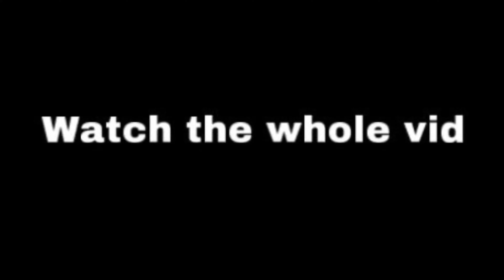DELIRIUM GRINDER MOVEMENT | MW SND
Related SnD Goats (Check them out): Ivfps, Swahy, GravyArtworks, Beyondz, Crxs, Voey, Teztn, Iq Rouge, scythe iv, kelv, skelz, itsjune, saxzu, wvy, saturce, cryes, plutoo, kailuvsdark, kunai, the 5th seal, Jokzu, stewszn, delta, apollo, Imtab, Benifit, Futives, Exoghost, Movemental, Handler, Zessif, SeeK, Strahfe, Nahv, and many more.